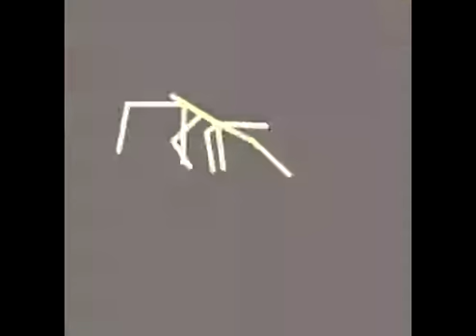me when i get stick bugged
every single time i always get stick bugged like jesus